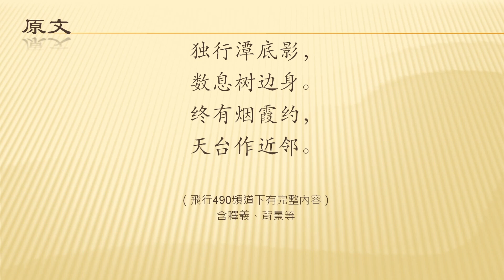全唐诗卷572 19 送无可上人 贾岛 （繁简双版本）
全唐诗卷572 19   送无可上人 贾岛
雨后初晴，圭峰上蔚蓝天空格外新鲜，我们为草堂寺无可上人送行。在蛩鸣的秋天，他带着麈尾，离开了寺院，暂别了亲人。潭水中倒映着他独行的身影，他多次身倚树边休息。最终他应烟霞之约，把天台山作为近邻。

某一次的应试贾岛落第，与无可同住长安西南圭峰之草堂寺，无可将南游庐山，于是贾岛作此诗赠别。

贾岛（779—843年），字浪（阆）仙，唐代诗人。汉族，唐朝河北道幽州范阳县（今河北省涿州市）人。早年出家为僧，号无本。自号“碣石山人”。据说在洛阳的时候后因当时有命令禁止和尚午后外出，贾岛做诗发牢骚，被韩愈发现其才华。后受教于韩愈，并还俗参加科举，但累举不中第。唐文宗的时候被排挤，贬做长江主簿。唐武宗会昌年初由普州司仓参军改任司户，未任病逝。